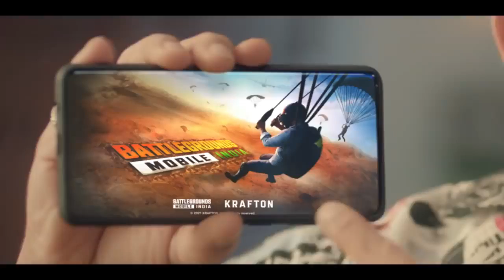Pre-Register BATTLEGROUNDS MOBILE INDIA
BATTLEGROUNDS MOBILE INDIA is finally is here !

Now for INDIA KA BATTLEGROUNDS and win exciting rewards !